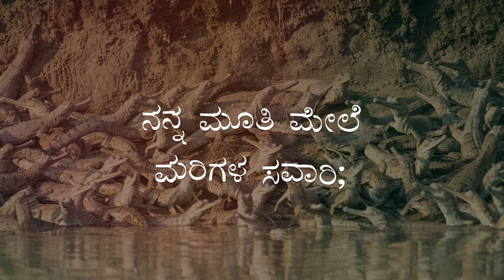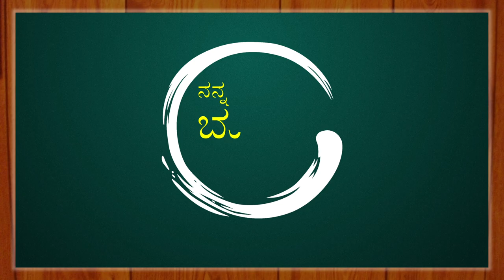07 BIG DADDY GHARIAL - Nanna Bhoomi Geethegalu - Children's Songs for a Brighter Future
KANNADA Language version of My Earth Songs

Album Conceptualized by: Grammy® Winner Ricky Kej
Album inspired by: The United Nations Sustainable Development Goals
Kannada translation & Addnl Lyrics: B. R. Lakshmanarao
Kannada versions mentored by: Y. K. Muddukrishna
Written by: Dominic D'Cruz, Lonnie Park, Ricky Kej
Produced by: Ricky Kej, Lonnie Park, Dominic D'Cruz, Varsha Kej
Vocals: Chaitra H.G. Keyboards,
Guitars, Bass: Lonnie Park
Additional Guitars: Dominic D'Cruz
Drums: Nathan Horton
Engineered by: Lonnie Park, Vanil Veigas, Nathan Horton
Mixed & Mastered by: Vanil Veigas
Album Artwork by: Nanda Venugopal
Video Edited by: Sanjib Paul